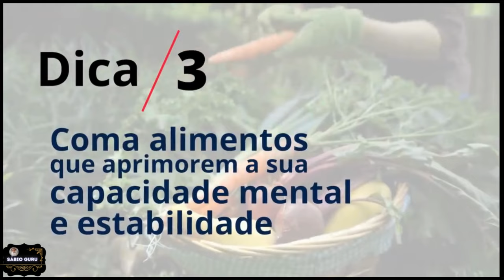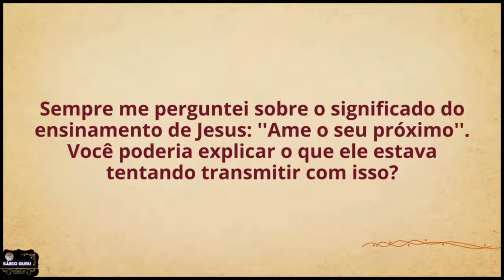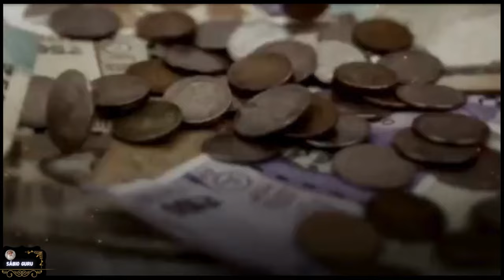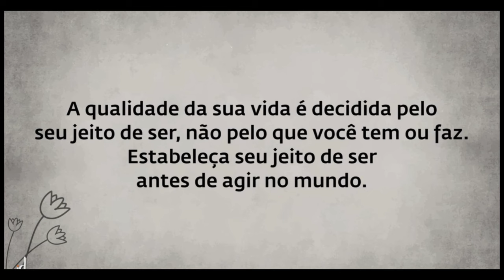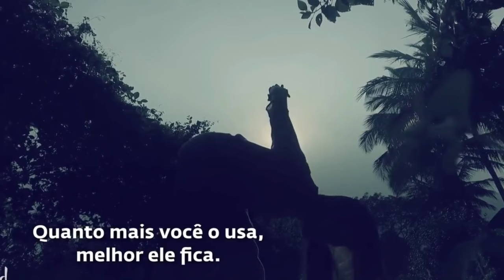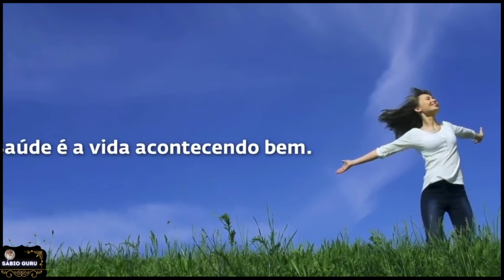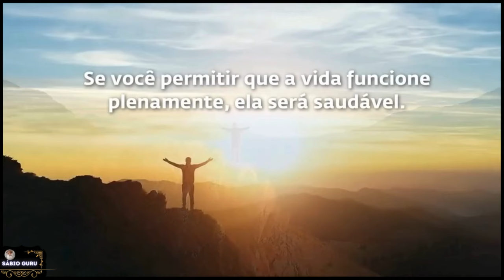𝗦𝗮𝗱𝗵𝗴𝘂𝗿𝘂 𝗣𝗼𝗿𝘁𝘂𝗴𝘂ê𝘀: 𝗔𝗽𝗿𝗲𝗻𝗱𝗮 𝗖𝗼𝗺𝗼 𝗗𝗲𝘀𝗯𝗹𝗼𝗾𝘂𝗲𝗮𝗿 𝗔 𝗦𝗮ú𝗱𝗲 𝗱𝗮 𝗦𝘂𝗮 𝗠𝗲𝗻𝘁𝗲 - 𝟱 𝗗𝗶𝗰𝗮𝘀 𝗦𝗶𝗺𝗽𝗹𝗲𝘀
𝗦𝗮𝗱𝗵𝗴𝘂𝗿𝘂 𝗣𝗼𝗿𝘁𝘂𝗴𝘂ê𝘀: 𝗔𝗽𝗿𝗲𝗻𝗱𝗮 𝗖𝗼𝗺𝗼 𝗗𝗲𝘀𝗯𝗹𝗼𝗾𝘂𝗲𝗮𝗿 𝗔 𝗦𝗮ú𝗱𝗲 𝗱𝗮 𝗦𝘂𝗮 𝗠𝗲𝗻𝘁𝗲 - 𝟱 𝗗𝗶𝗰𝗮𝘀 𝗦𝗶𝗺𝗽𝗹𝗲𝘀 👇Gostou do conteúdo? 💫Marque um amigo(a) nos comentários. Curta, comente e compartilhe!
Siga:  @sabioguru